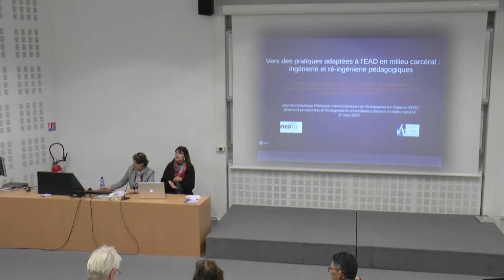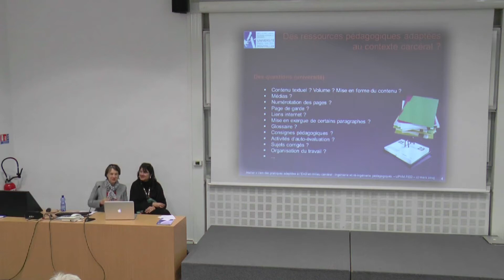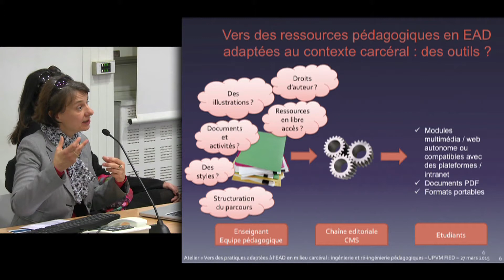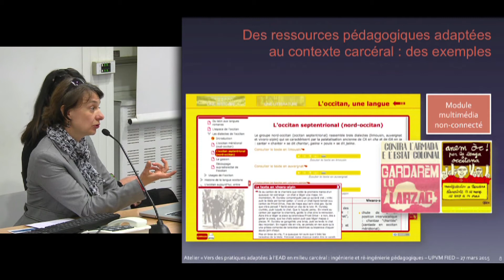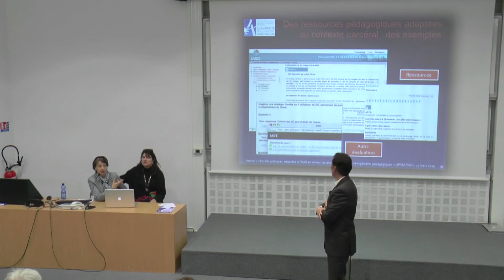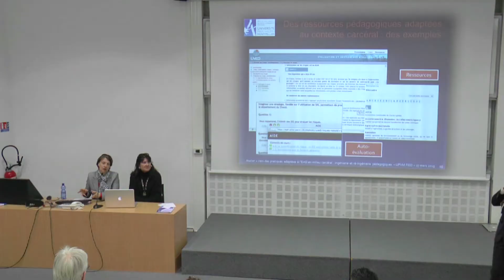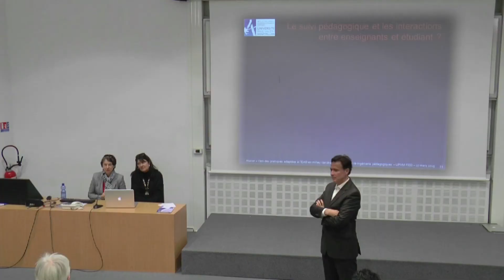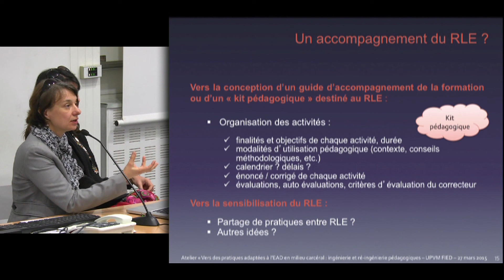RED15 Table ronde : Innovation pédagogique pour l’EAD en milieu carcéral, retours d’expériences.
Laurence Have, responsable du service offre de formation, examens et Patricia Cavallo, responsable du service des Usages Numériques, Université Paul Valéry Montpellier 3
2015

 Consultez notre site !